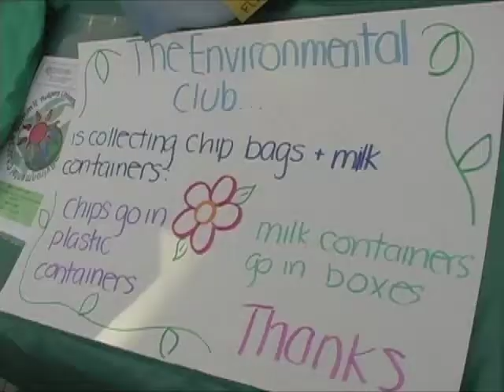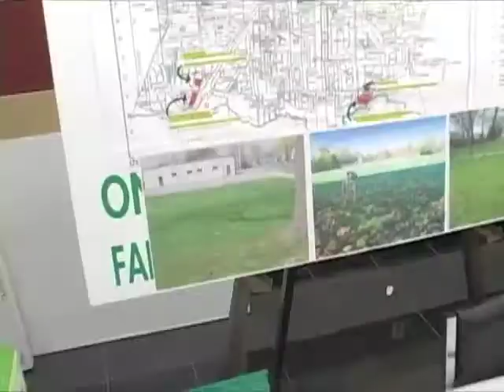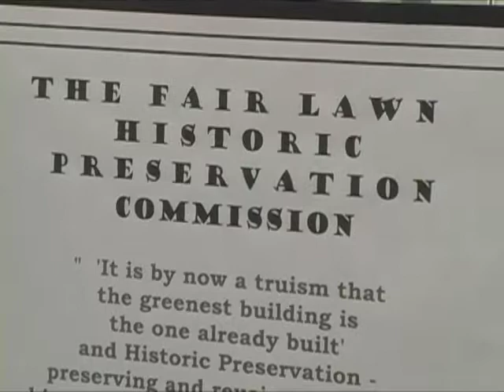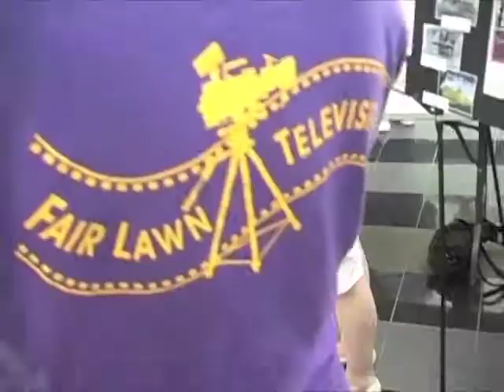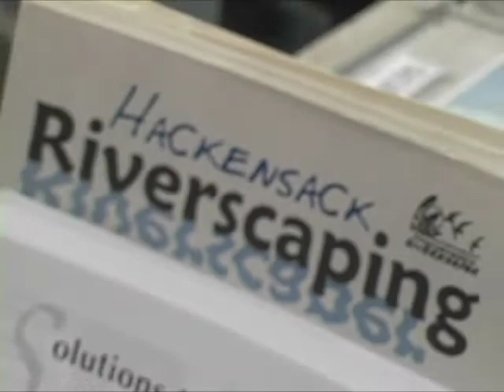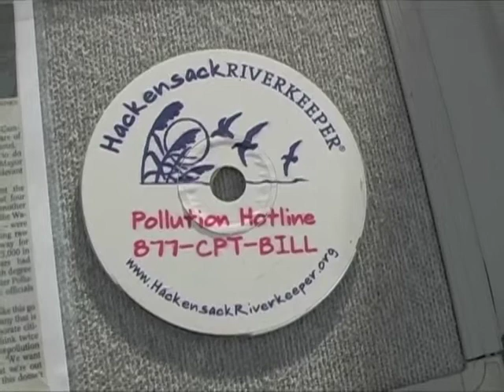Fair Lawn Green Fair 2010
Located right in Bergen County, NJ, Visual Avenue will help your business soar to new heights. We can conceive, produce, interview, edit and post your videos for you and help you exceed your goals at reasonable costs.

Ask about being featured on our new GemsofJersey.com site which will hilight NJ's best businesses. (1 minute ago)

visualavenue Joe Appio and Aanarav Sareen will create videos, ads, promos and commercials to suit your businesses. We service the New Jersey and NY areas and specialize in delivering high quality video content to increase customer awareness to your business.
Joe Appio has worked in Television for 20 plus years, including 15 at ABC News.
He currently is a Producer/Director/Co­rrespondent for Fair Lawn TV(FLTV).

Aanarav Sareen is an EP at Magnet Media in NYC. He also worked at ABC and CNN.

Joe Appio interviews various folks at the annual 2010  Fair Lawn Green Fair including Mayor Joseph Tedeschi.